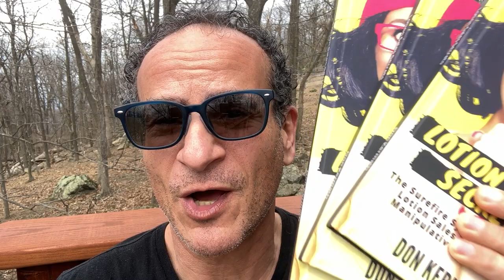Lotion Sales Secrets Hardcover Signed Copy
Thank you for purchasing Lotion Sales Secrets.
If you write a 5-star review on Amazon with some benefit you got from the book I'll send you an autographed hardcover copy of Lotion Sales Secrets.
Please post an image of the review (use a snipping tool) on one of the Indoor Tanning Facebook groups so everyone else can benefit from your review.
Does that sound fair?
PM me your address when you have written the review.